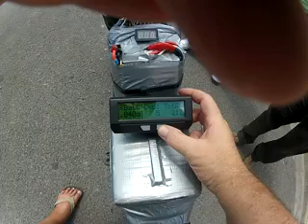103mph on ebike with HubMonster, the world's fastest hubmotor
This is the 2nd run and I got in better tuck position and held max throttle for longer.  Peak input was 236 amps and a minimum voltage of 101V, so over 23kw peak input.  I believe this is the fastest run by an electric bike with a hubmotor.  I will do a better video and include a look at the bike.